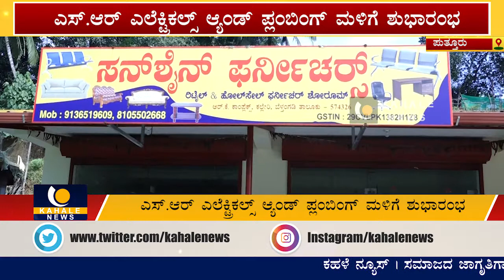ಎಸ್.ಆರ್ ಎಲೆಕ್ಟ್ರಿಕಲ್ಸ್ ಮಳಿಗೆ ಶುಭಾರಂಭ-ಹಾಗೂ ನೂತನ ಮಳಿಗೆಗೆ ಸ್ಥಳಾಂತರಗೊಂಡ ಸನ್ ಶೈನ್ ಫರ್ನಿಚರ್ ಕಹಳೆ ನ್ಯೂಸ್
ಉಪ್ಪಿನಂಗಡಿ ಸಮೀಪದ ಕಲ್ಲೇರಿಯಲ್ಲಿರುವ ಆರ್.ಕೆ ಕಾಂಪ್ಲೆಕ್ಸ್‍ನಲ್ಲಿ ಎಸ್.ಆರ್ ಎಲೆಕ್ಟ್ರಿಕಲ್ಸ್ ಆ್ಯಂಡ್ ಪ್ಲಂಬಿಂಗ್ ಮಳಿಗೆ ಶುಭಾರಂಭ-ಹಾಗೂ ನೂತನ ಮಳಿಗೆಗೆ ಸ್ಥಳಾಂತರಗೊಂಡ ಸನ್ ಶೈನ್  ಫರ್ನಿಚರ್ ಮಳಿಗೆ- ಕಹಳೆ ನ್ಯೂಸ್